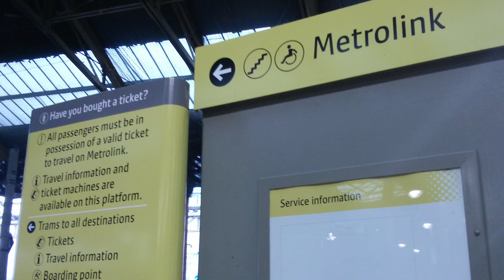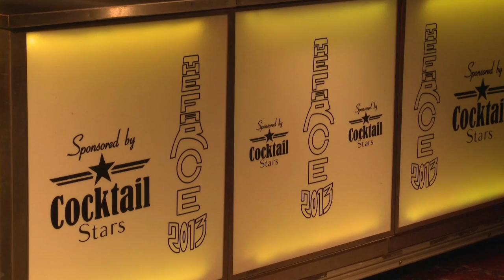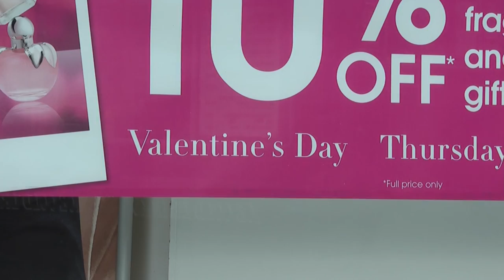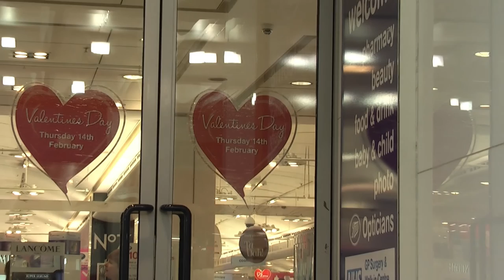Quays TV News - February 15th 2013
A flaring competition takes place at Revolution in Manchester. Alison Levesley speaks about founding Feminine Purpose. A look at the new Droylsden Metrolink extension and finally ahead to an exciting FA Cup Weekend.

Presented by Tom Rowland with sport from Thomas Deegan.